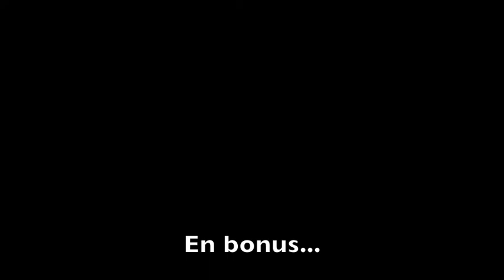Parapente Soaring Sauveterre (Vendee) - Mai 2014